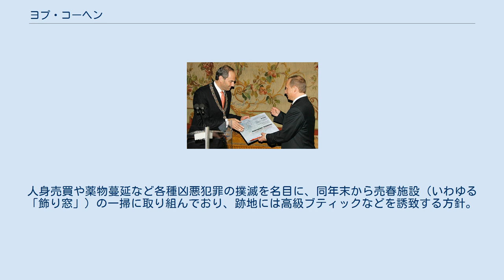ヨプ・コーヘン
マリウス・ヨプ・コーヘン（Marius Job Cohen、1947年10月18日 - ）はオランダの政治家、労働党党首。
第一院議員や第2次コック政権での法務副大臣、アムステルダム市長を歴任した。
2003年の総選挙では労働党の首相候補にも選ばれた。
 ハールレムのリベラル系ユダヤ人共同体にて生まれる。
1960年から1966年まで地元のギムナジウムで学び、1971年にフローニンゲン大学法学部を卒業。
 フローニンゲン大学卒業後はライデン大学大学院に進学し、1981年6月に博士号を取得。
同年9月にはマーストリヒト大学に入り、法学部設立準備委員会の委員長となる。
1983年9月に法学部教授を経て、1991年1月からは総長に就く。
 1993年7月2日、第3次ルベルス政権下で教育副大臣に就任するものの、翌年辞任し第一院議員の身分のまま大学に戻る。
1998年8月13日には議員も辞職し、第2次コック政権にて法務副大臣に就き、難民の入国に制限を加える新たな移民法の策定に当たった。
 コーヘンとロシア連邦大統領ウラジーミル・プーチン（2005年） 副大臣職を2000年末をもって辞し、翌年1月15日にアムステルダム市長となる（オランダ国内の市長は内閣により任命される）。
同年4月1日深夜、同性結婚法施行と同時に同性のパートナーと結婚式を挙行。
 映画監督のテオ・ファン・ゴッホが2004年11月、イスラーム主義者により殺害される。
この事件により国内に緊張が走る中、コーヘンは一人ムスリム共同体との融和を説き緊張緩和を演出したことから、翌年のタイム誌にて「ヨーロッパの英雄」とのタイトルと共にコーヘンを賞賛する記事を掲載した。
 2006年1月27日に市長を続投すると表明し、市議会での承認を経て、2007年1月15日から2期目が始まった。
人身売買や薬物蔓延など各種凶悪犯罪の撲滅を名目に、同年末から売春施設（いわゆる「飾り窓」）の一掃に取り組んでおり、跡地には高級ブティックなどを誘致する方針。